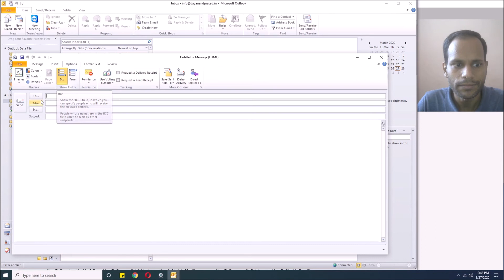How To Enable the BCC Field in Outlook 2010 | Tutorials In Hindi